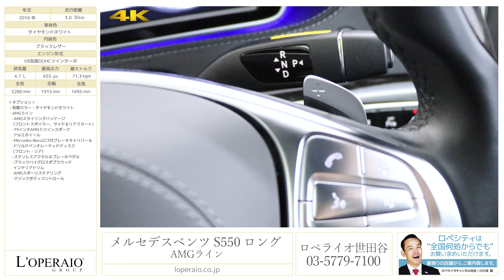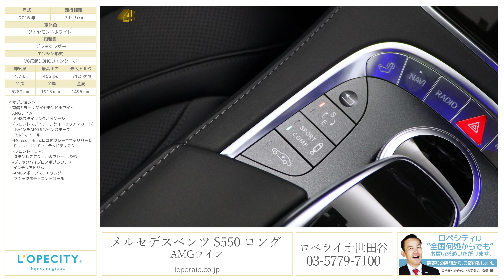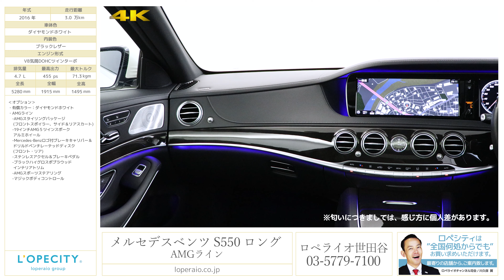メルセデスベンツ S550 ロング AMGライン 2016年式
ダイヤモンドホワイト/ブラックレザー、マニュアルモード付9速AT、正規ディーラー車、右ハンドル【車検令和3年7月迄】

ロペライオ世田谷に「S550ロングAMGライン　ショーファーPKG」が入庫致しました。リアシートの乗り心地や快適性は抜群です。シートヒーターやベンチレーター、リアモニターやブルメスターサウンドなど至れり尽くせりな豪華装備が満載。ご検討の方はぜひこの機会にお早めにお求めください。ご来店お待ちしております。

‹オプション›
-19インチAMG５ツインスポークアルミホイール
-マジックボディコントロール

・ショーファーパッケージ　￥875,000-
-ショーファーポジションスイッチ
-イージーアジャストラグジュアリーヘッドレスト［助手席］（電動可倒）
-フットレスト付エグゼクティブリアシート［助手席側後席］
-マルチコントロールシートバック［後席］（リラクゼーション機能付）
-シートヒーター・プラス［後席］
-センターアームレストヒーター［前席／後席］
-ドアアームレストヒーター［前席／後席］
-電動ブラインド［後席左右］
-電動ブラインド［リアウインドウ］
-リアエンターテインメントシステム（統合コントロール機能付）
-COMANDリモートコントロール

‹標準装備›
ABS、BAS（ブレーキアシスト）、レーダーセーフティパッケージ-BASプラス（飛び出し検知機能付ブレーキアシスト・プラス）、リア CPA（被害軽減ブレーキ付後方衝突警告システム）-PRE-SAFE®ブレーキ（歩行者検知機能付）-アクティブレーンキーピングアシスト-アクティブブラインドスポットアシスト-ディストロニック・プラス（ステアリングアシスト付）-チャイルドセーフティシートセンサー（助手席）、アダプティブブレーキホールド機能、ヒルスタートアシスト、ESP®（エレクトロニック・スタビリティ・プログラム）、クロスウインドアシスト、LEDインテリジェントライトシステム、アダプティブハイビームアシスト・プラス、LEDコーナリングライト、アダプティブブレーキライト、アテンションアシスト、パーキングアシストリアビューカメラ、パークトロニック、アクティブパーキングアシスト（縦列・並列駐車）、タイヤ空気圧警告システム、PRE-SAFEインパルス（前面衝突被害軽減機能）、アクティブボンネット、ベルトフォースリミッター付シートベルトテンショナー（前席・後席左右）、3点式シートベルト＆ヘッドレスト（全5席）、SRSエアバッグ（運転席・助手席）、SRSサイドバッグ（前席・後席）、SRSウインドウバッグ、シートセンサー（助手席）、ラグジュアリーヘッドレスト（前席）、ラグジュアリーヘッドレスト（後席）、ISO-FIX対応チャイルドセーフティシート固定装置、クラッシュセンサー連動機能ハザードランプ自動点滅、エンジン自動カットオフ燃料供給カットオフ、ドアロック自動解除サイドウインドウ自動オープン シャーシ、AIRマティックサスペンション、MOExtended（ランフラットタイヤ）、18インチ10スポークアルミホイール、赤外線反射・ノイズ軽減ガラス（フロント、サイド、リア）、スライディングルーフ、LEDハイマウントストップランプ、LEDハイパフォーマンスヘッドライト、LEDリアフォグランプ、LEDポジショニングライト、LEDウインカー、LEDリアコンビネーションランプ、LEDライセンスライト（リア）、本革巻ウッドステアリングエクステンデッドウッドインテリアトリム、ダークウォールナットウッドインテリアトリム、シートベンチレーター、電動ランバーサポート、メモリー付パワーシート、電動シートバック、マルチファンクションステアリング、ダイレクトステアリング、DIRECT SELECT（ダイレクトセレクト）ボタン式パーキングブレーキ、クルーズコントロール＆可変スピードリミッター、電動調整・可倒式ヒーテッド・ドアミラー（ LEDウインカー・足元照明内蔵）、自動防眩ルームミラー＆ドアミラー（運転席側）、カラーマルチファンクションディスプレイ、レインセンサー、マジックビジョンコントロール、ヒーテッドウインドウ・ウォッシャー

‹主要諸元›
4.7L DOHCV8気筒ターボ、455ps/71.3kgm、全長5280×全幅1915×全高1495mm